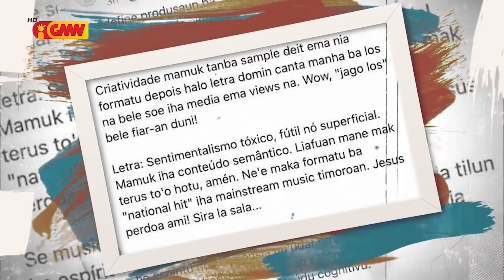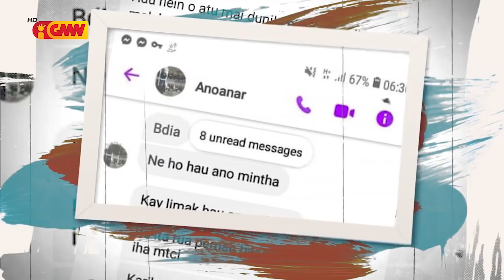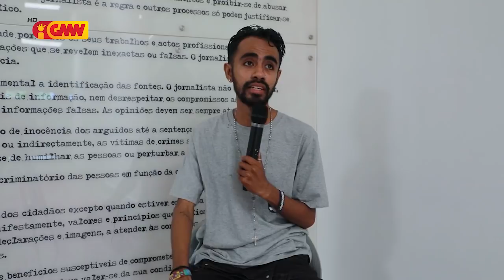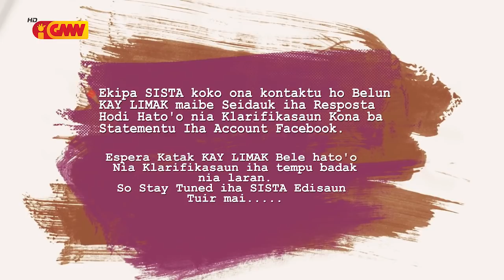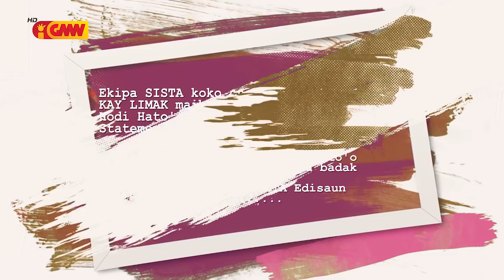SISTA - Edisaun "Kontroversial entre Artista Timor Leste"